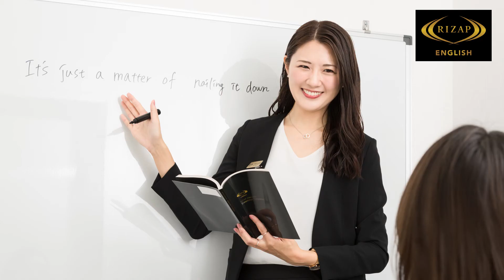「艶」!?「ヨレ」??肌状態を英語で言おう 【WWDJAPAN ENGLISH Vol.2】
「WWDJAPAN ENGLISH」は、世界に羽ばたきたい業界人に向けた英会話番組です。「WWD JAPAN.com」にアップした記事をRIZAP ENGLISH（2回目は、日本語メインの初級編「シャネル（CHANEL）」の華やかなホリデーコスメの記事から、メイクや肌状態の表現を学びます。動画の下には、番組中に読み上げた英語を掲載します。

記事全文は下記URLから。